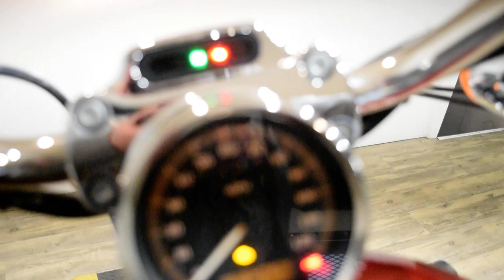2009 H-D Sportster 1200 Custom | Used motorcycle for sale at Monster Powersports, Wauconda, IL